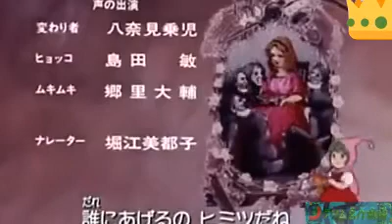Blancanieves y los 7 enanos